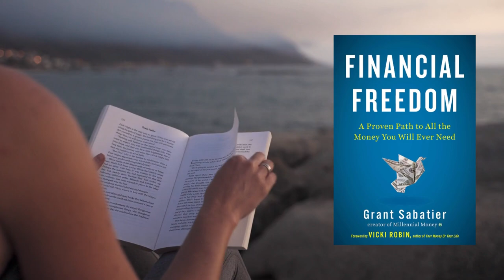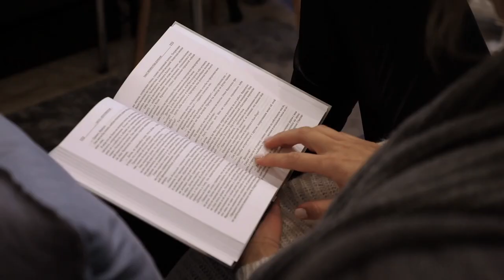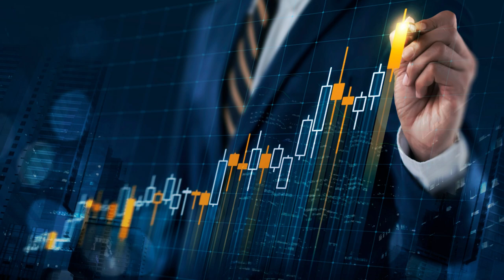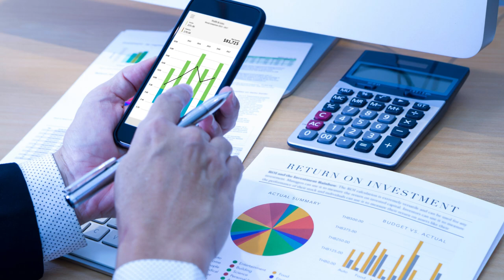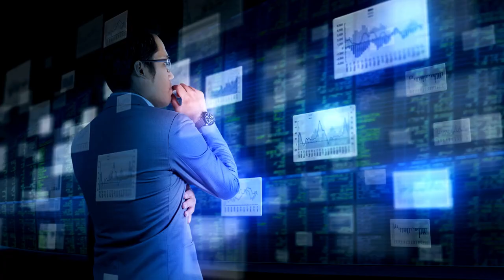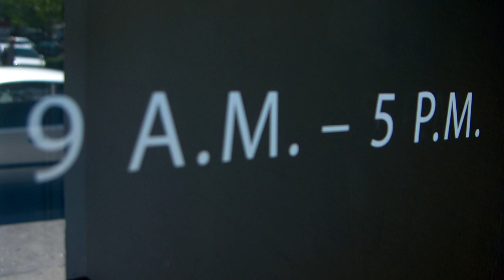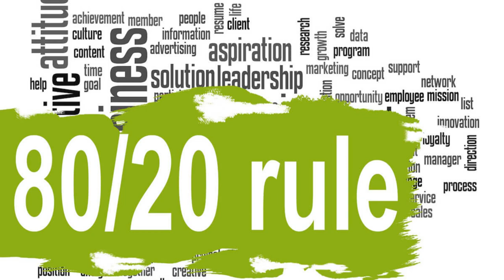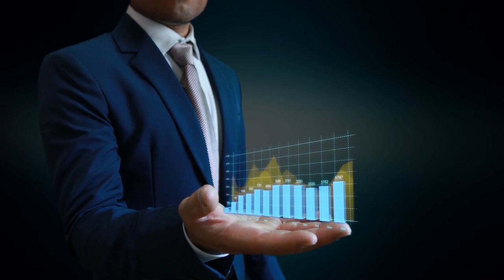Book Summary in Tamil | Financial Freedom | Audiobook in Tamil